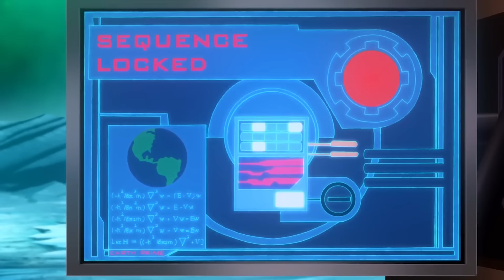ANIMAÇÃO INJUSTIÇADA! LIGA DA JUSTIÇA CRISE NAS DUAS TERRAS - ANÁLISE COMPLETA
Essa talvez seja uma das melhores animações da DC que pouquíssimas pessoas falam. É subestimada total. Vamos comentar e fazer analise completa de Liga da Justiça Crise nas Duas Terras.